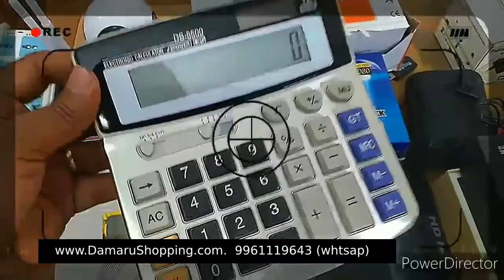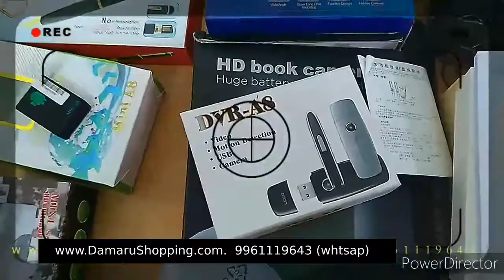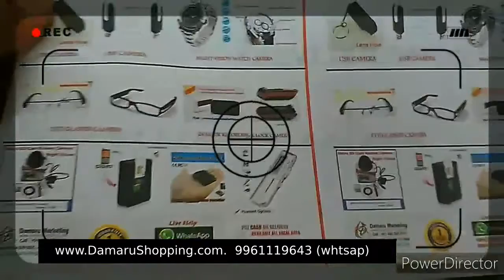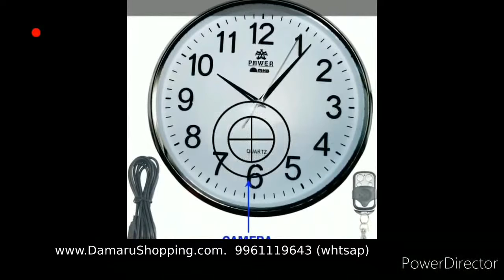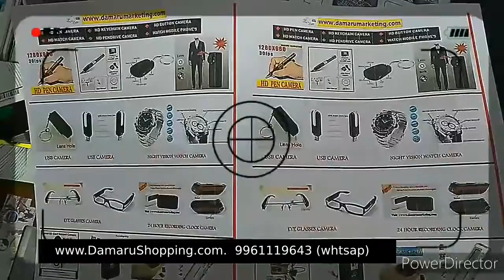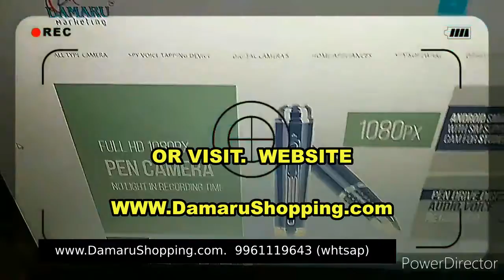all type spy hidden camera pen camera keychain camera button camera Irikkur Kannur